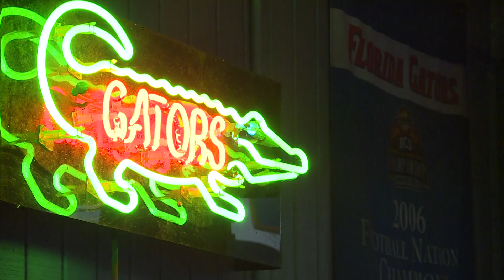Heroes Lost: The Story of Derek Smith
When Derek Smith was 29-years old he was a decorated SGT. in the US Army. He would take his own life. We talk to his family about him and the night they found out they lost their son.

This video was shot and edited for First Coast News in Jacksonivlle, Fl. WTLV/WJXX